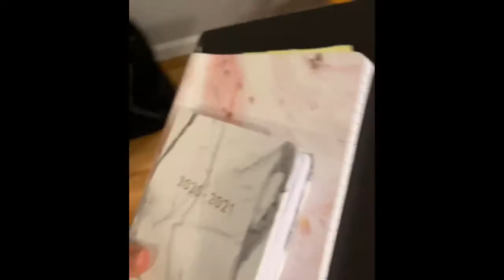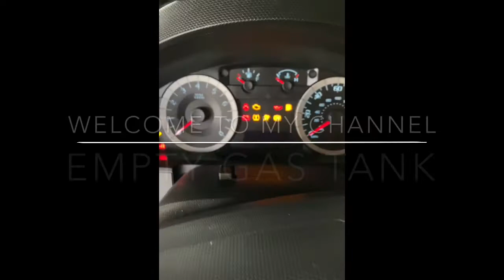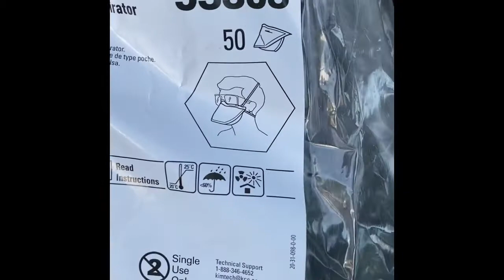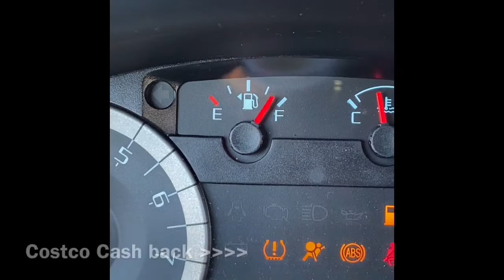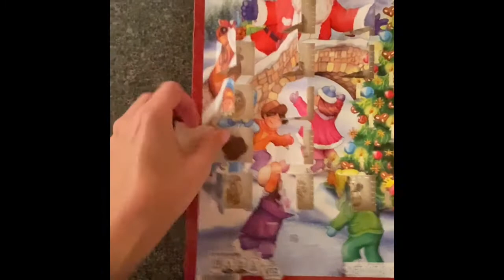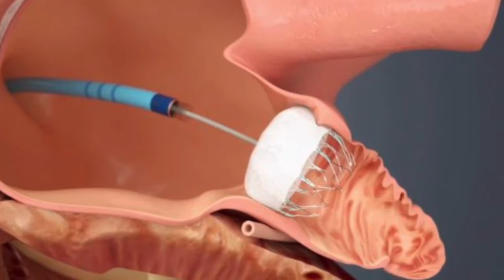Day in the life-"AtriClip Fluoro Finds and Lead Runs"[Biomedical Engineer Life-in the Medical Field]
Tune into another day in the life of a Biomedical Engineer in the medical field. I saw something new under fluoroscopy today. I love how I can learn something new each week in the medical field.

Other videos featuring a day in the Clinical Biomedical Engineer lifestyle